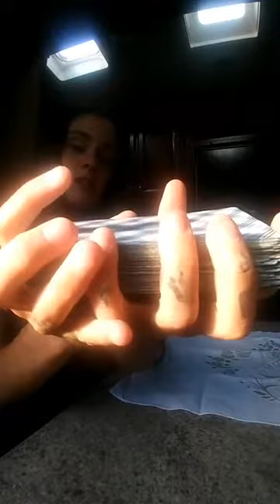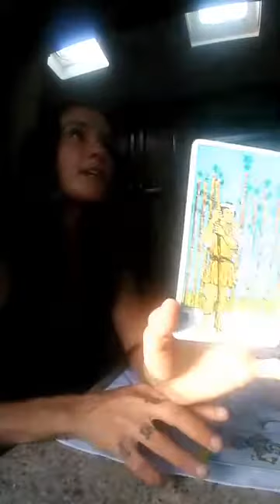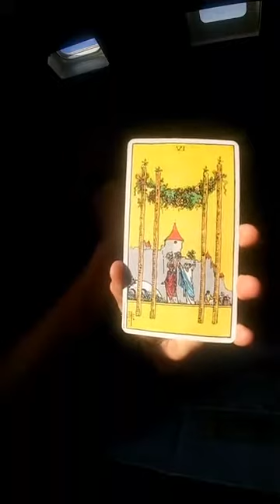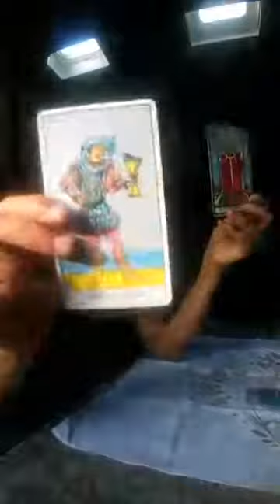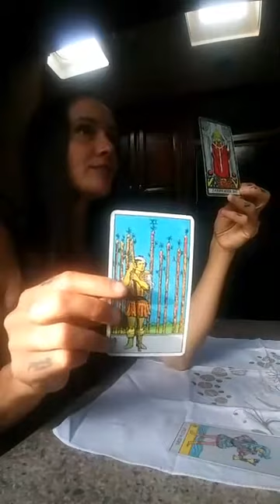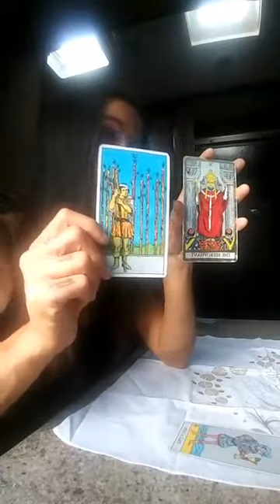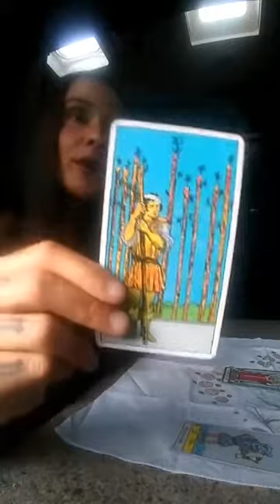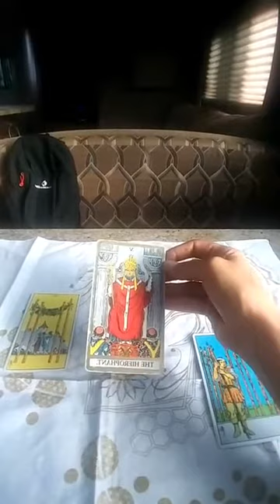New Moon Activation May 2019 ASMR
All of the emotions swirling around...within and without...have brought us to the final challenge. We must keep going, knowing...the gift of a completion of a cycle is just around the corner. And within this completion, lies a new beginning- built upon the STRONGEST and most sustainable foundation- one that will allow us to grow and flourish like never before. Listen to your heart, know that although it has been hard- it doesn't have to continue to be. With Great Spirit, all things are possible. It is not up to us to project how hard or how easy the journey will be, for ups and downs are inevitable. Instead, we might find it liberating to surrender to the ebb and flow, and project a positive image for the future as we take the first step forward. Don't miss out, simply because you are afraid of what might happen. You might fall...or...YOU MIGHT JUST FLY! You decide!